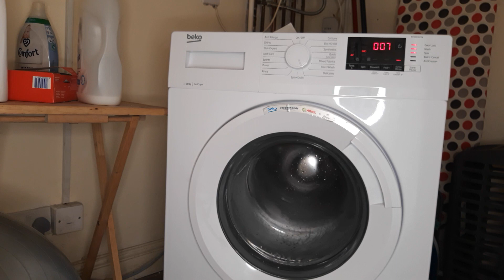Bolton Wanderers T Shirt and Top Delicate Wash Part 3